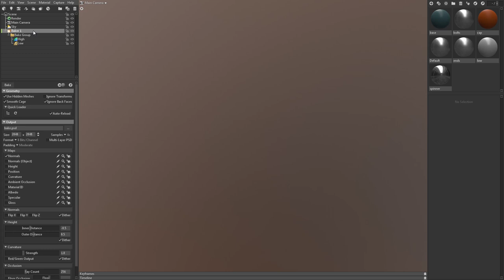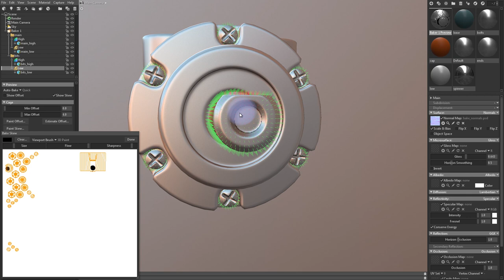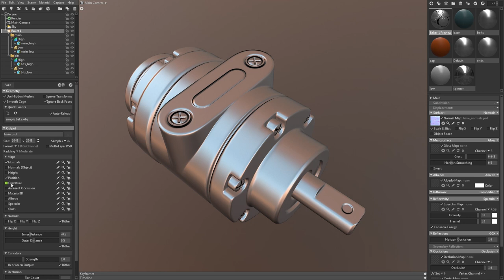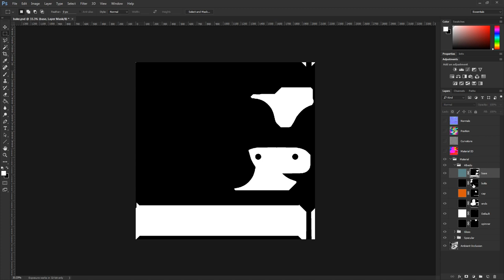Getting to Know Toolbag 3 | Ep. 4: Texture Baking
Getting to Know Toolbag 3 is a series of short videos designed to get new and veteran users alike up to speed, as well as highlight some of the exciting new features that we’ve added to Toolbag.

Explore the depths of our ground-breaking baking tools. Learn how bake groups work, how to paint offset and skew maps, take a detailed look at ambient occlusion maps, and save it all out as a layered PSD!